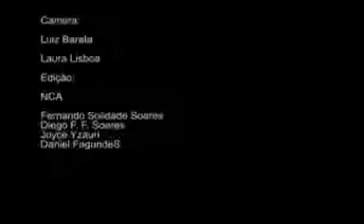Mesa 01 Parte 22